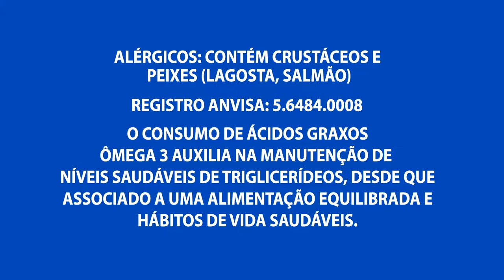Homem de 37 anos é assassinado depois de ter a moto tomada de assalto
04º BLOCO AGORA 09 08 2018 - Homem de 37 anos é assassinado depois de ter a moto tomada de assalto